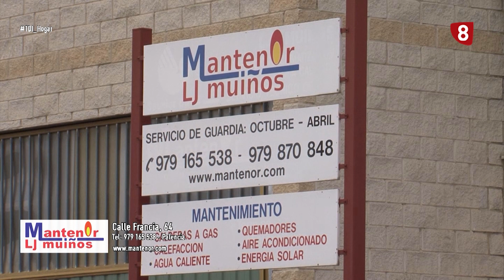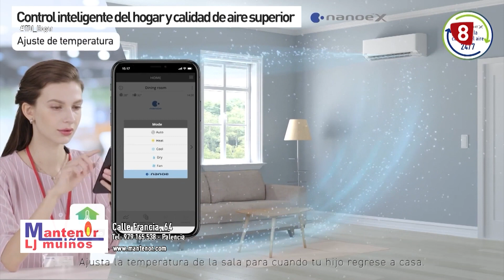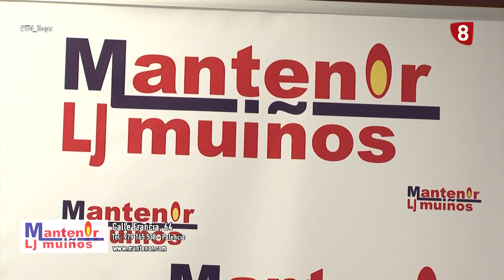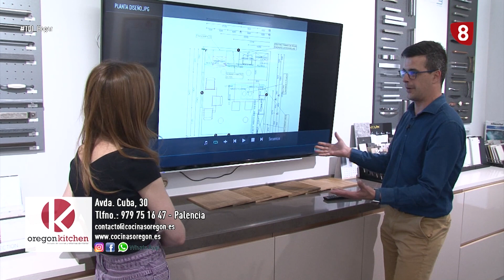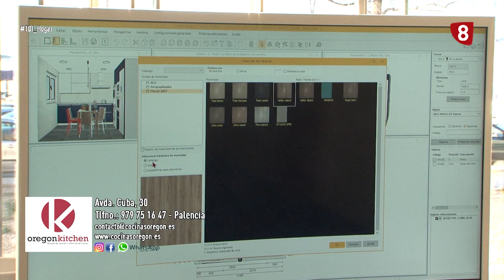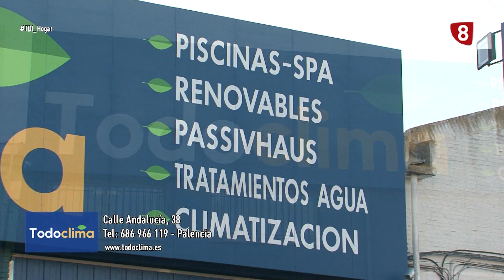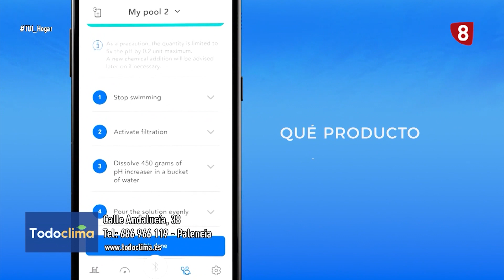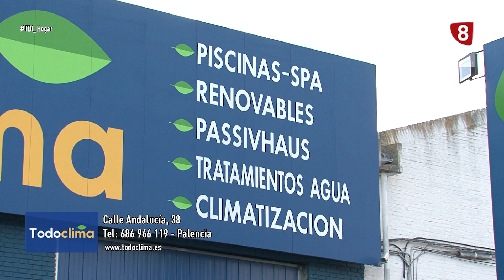'Te damos ideas' Especial Hogar (27-05-2022)